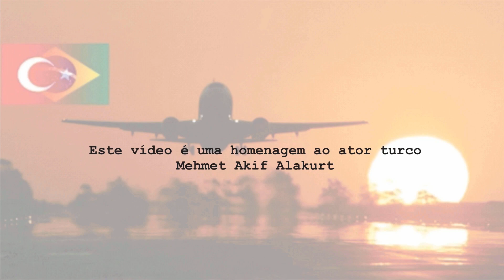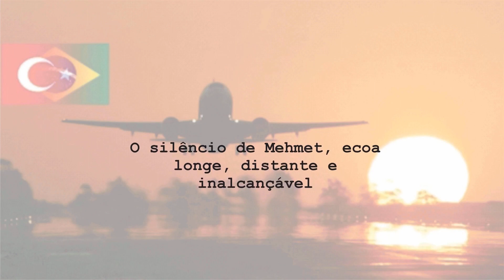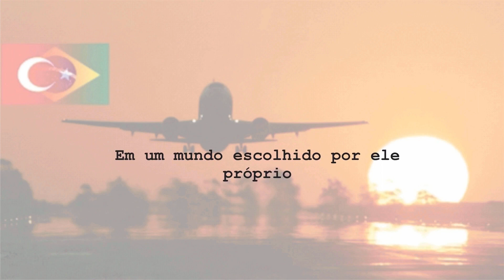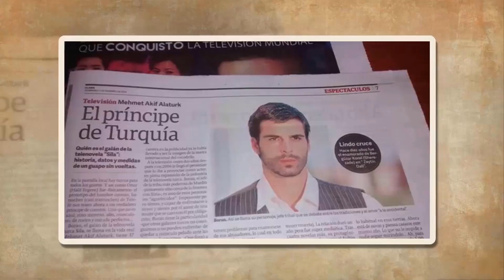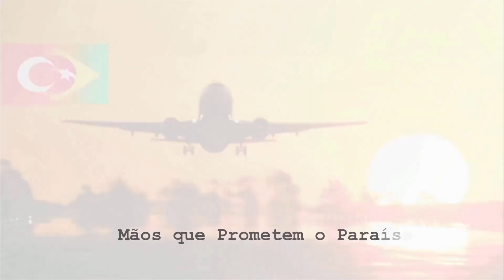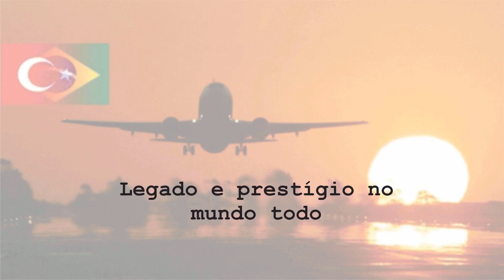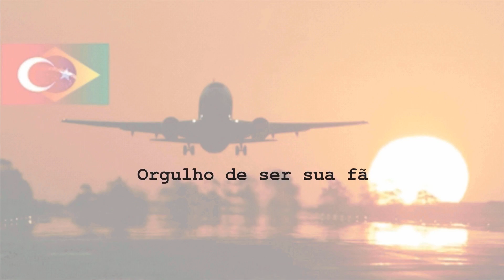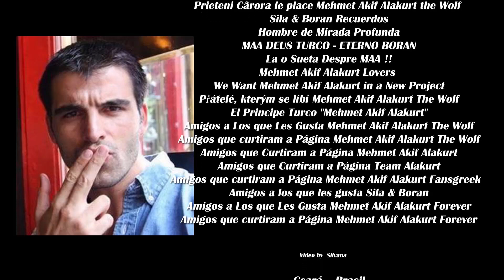Happy Birthday Mehmet Akif Alakurt 2017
Tribute to actor Mehmet Akif Alakurt
23/07/2017, Congratulations!
Ceará – Brasil

Músicas
Happy Birthday (Classic Version)
Carole King - Birthday Song
Andrea Bocelli & Laura Pausini - Dare to Live (Vivere)